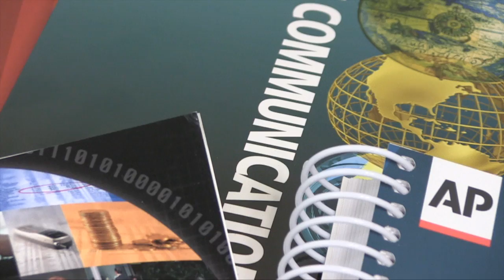Communications 3 9 20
The Associate's Degree program in Communications at Nashua Community College is designed specifically to give students a strong introduction to the media landscape, so that they are able to easily transfer earned credits to pursue a four-year bachelor degree in communications, media studies, or journalism.